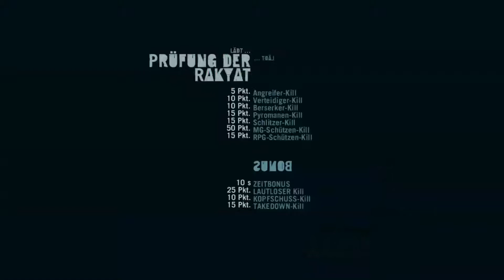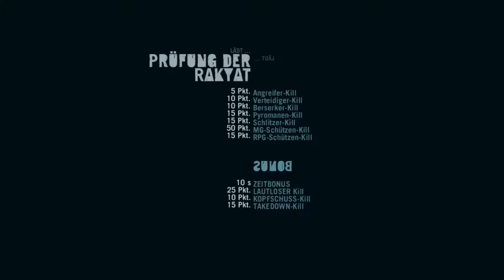Let's Play Far Cry 3 #019 - Explosive Äffchen [Deutsch HD]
WICHTIGER HINWEIS:
Unterstütze die Entwickler indem du dir das Spiel als Original kaufst.